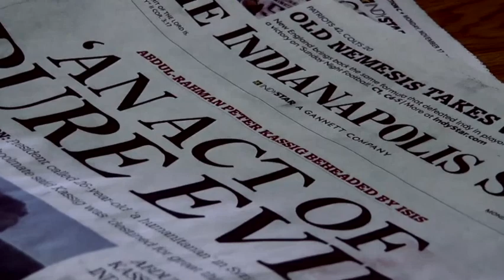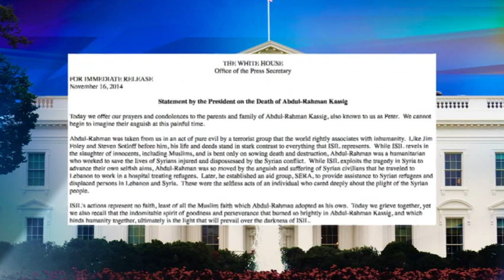Shock, Grief As Third American Killed by IS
Family and friends remember slain aid worker Peter Kassig after US authorities confirm his identity in a beheading video released by the extremist Islamic State group over the weekend. (Nov. 17)